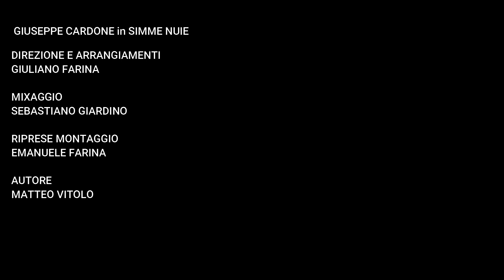Giuseppe Cardone - SIMME NUIE [Official Video]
Direzione e Arrangiamenti
Giuliano Farina

Mixaggio
Sebastiano Giardino

Emanuele Farina

Autore
Matteo Vitolo